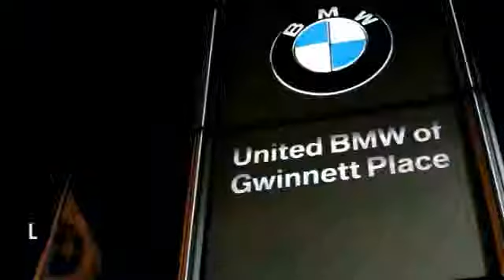2007 Ford Focus Duluth GA 47054A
2007 Ford Focus  - $9450

This 2007 Ford Focus SE Sedan has a Liquid Grey Metallic exterior with Charcoal/Flint interior! This vehicle comes loaded with a Automatic Transmission, Power Windows/Locks, Steering Wheel with Controls, and a CD Player! ONLY 54, 803 Miles!CENTER OF EXCELLENCEBMW of North America has awarded United BMW with it's third consecutive Center of Excellence Award for 2013! United BMW is the only BMW dealership in Georgia to win this prestigious award! The Center of Excellence Award is reserved for dealers who distinguish their operation through exceptional performance, brand representation, and outstanding customer experience. This year, only 33 out of 339 BMW dealers nationwide were awarded the 2013 Center of Excellence! WHY BUY FROM US?United BMW of Gwinnett is proud to offer the Southeast's largest inventory of Certified/Pre-Owned BMW's, and proud to be the #1 volume Pre-Owned/Certified BMW dealer in the Nation as well as the largest retailer in Penske Automotive Group. Pricing analysis performed on 5/2/2014. - This 2007 Ford Focus 4dr 4dr Sdn SE Sedan features a 2.0L 4 CYLINDER 4cyl Gasoline engine. It is equipped with a 5 Speed Automatic transmission. The vehicle is Liquid Grey Metallic with a Charcoal/Flint interior. -